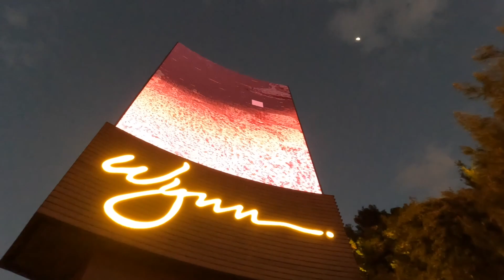Venetian / Wynn - Walking Tour